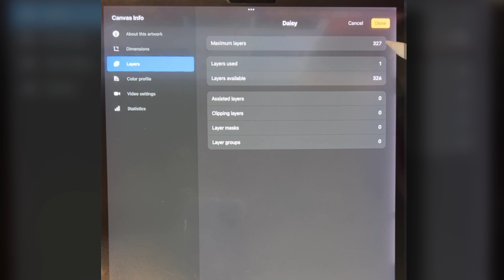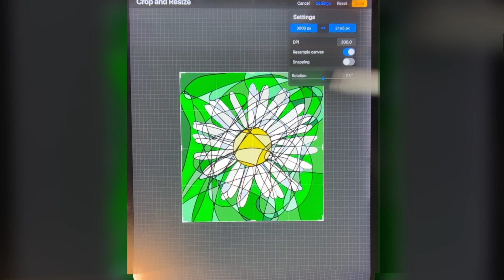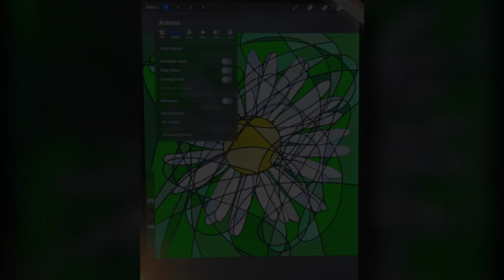How to Change dpi and layers on an already formed canvas in Procreate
Alston Arts gives a tutorial for beginners on how to change your dpi and layers settings on a canvas that you have already started